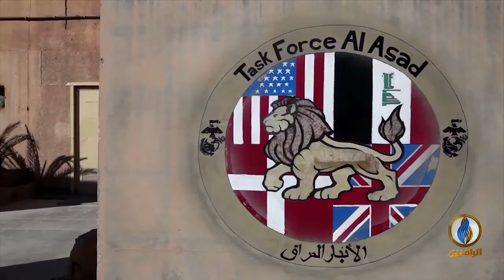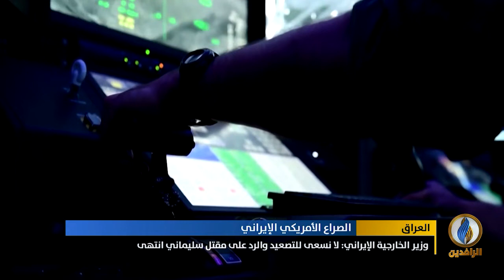تقرير إخباري.. مصادر رسمية متعددة تؤكد عدم سقوط قتلى في الهجمات الإيرانية داخل